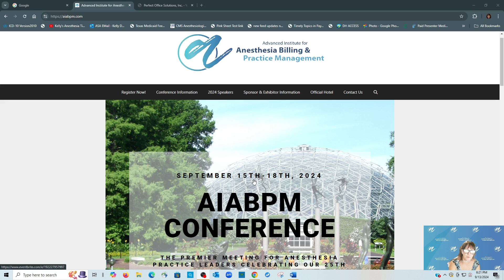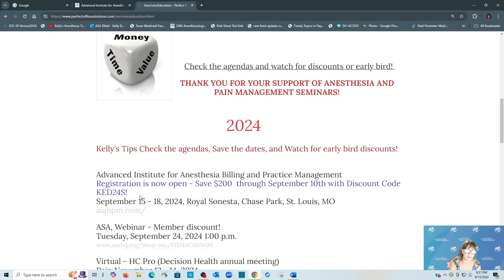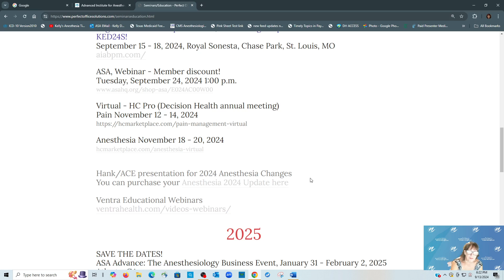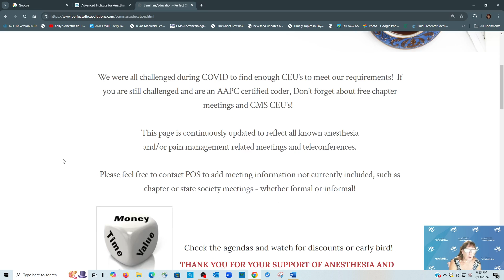AIABPM soon and More Meetings 2024 09 13 18 19 35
Safe travels if you are coming!  If not, here are more meetings.  Review the agendas and watch for early bird or member discounts.